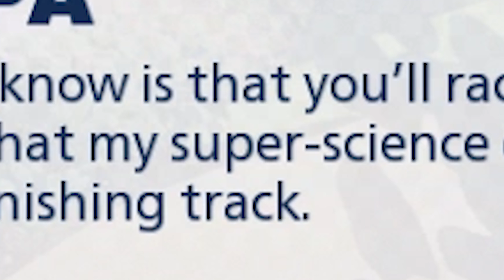Crash Team Racing Nitro Fueled Vs. Team Sonic Racing - In Depth Comparison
So Crash Team Racing is around the corner, but Team Sonic Racing had just came out, so how do they compare?